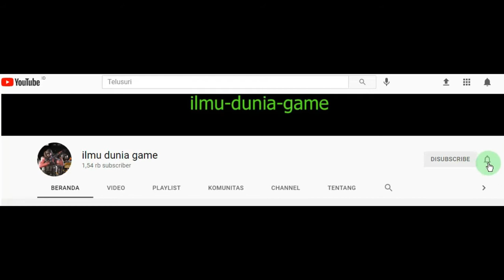cara paling mudah bongkar keramik anti pecah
bongkar kramik
copot keramik
lepas keramik
keramik meja dapur
bongkar kramik meja dapur